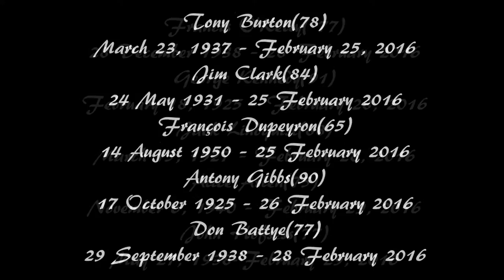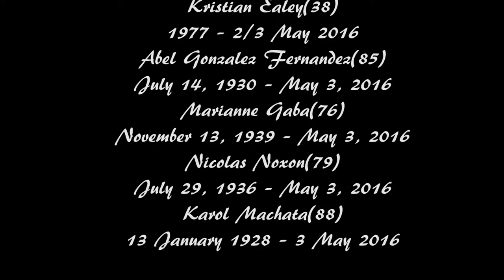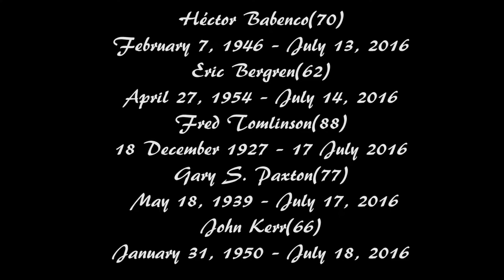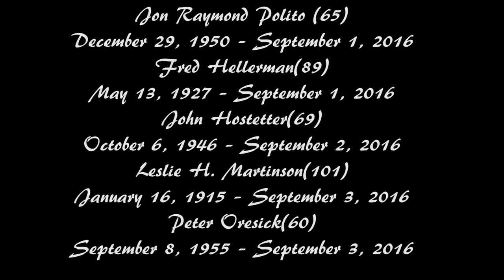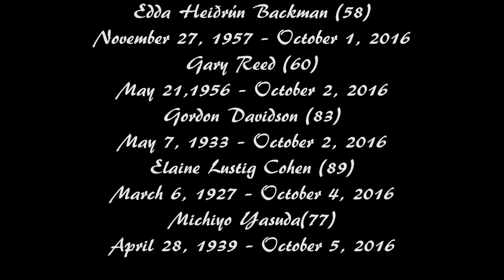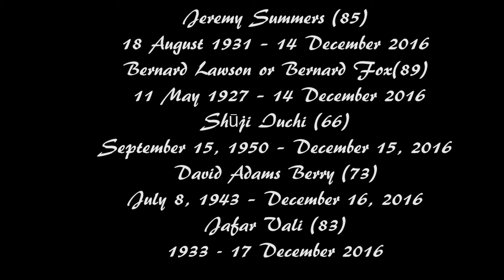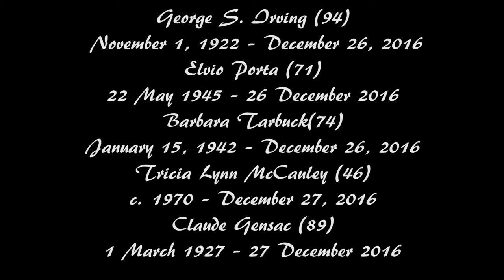A list of people who died in 2016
This is a list of most of the people who have died this year.

All photos are from Wikipedia profiles.

that  if you recieve a  gift from a  orc that  it will give you musical powers.